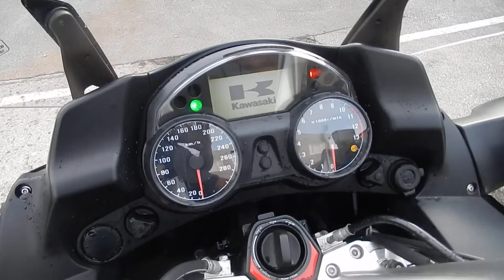B10794 KAWASAKI 1400GTR